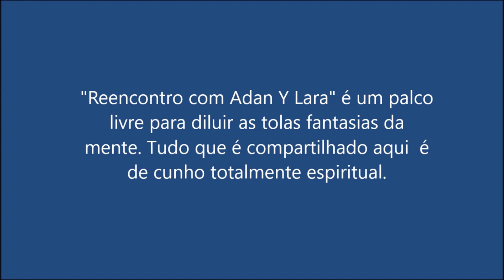Reencontro com Adan Y Lara - AQUI SÓ TEM VOCÊ - 04/08/2024 | Não Dualidade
Para participar dos "Reencontros com Adan Y Lara" realizados gratuitamente e semanalmente, basta enviar uma mensagem para nosso WhatsApp

Se este conteúdo foi útil para você e você quer contribuir com este canal em agradecimento:
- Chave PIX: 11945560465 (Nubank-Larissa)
💜Nos reencontramos em quietude💜